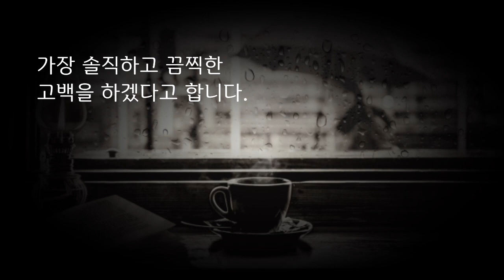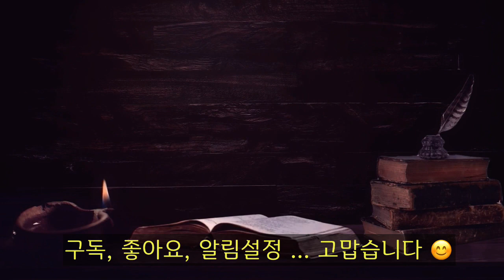[오디오소설] 에드가 엘런 포우, 검은고양이/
▪️ 에드가 알렌 포우(1809~1849)
- 작가는 1827년 시집 '태멀레인 그밖의 시'를 내면서 작가생활을 시작했다.
그는  미국 보스톤에서 유랑극단 배우의 아들로 출생했으나 그가 18개월 때 아버지는 가출을 했고,
어머니는  그가 2살때 결핵으로 상했다고 한다. 이후 숙부가 입양을 했으며 버지니아 대학 재학시절 술과 도박에 빠져 방탕한 생활을 한 까닭에 숙부의 지원이 끊겼다고 한다.

- 소설작품은 「어셔가의 몰락」, 「검은 고양이」, 「병속의 수기」, 「모르그가의 살인사건」, 「폴짝개구리」외 다수가 있으며 시작품은  「애너벨 리」,  「갈가마귀」 등이 잘 알려져 있다.

- 세계의 문학사적으로 그의 비극적인 공포추리소설은 이후 탐정소설의 원형이 되었으며, 그는 현대 추리소설의 창시자로 평가받고 있다.

▪️ Edgar Allen Poe (1809–1849)
- He began his career as a writer in 1827, publishing a collection of poems called "Tamalaine Other Poems."
He was born in Boston, United States, the son of a wandering theater actor, but when he was 18 months old, his father ran away from home
His mother said he was damaged by tuberculosis when he was two years old. Since then, his uncle has adopted him, and his support has been cut off because he was addicted to alcohol and gambling while attending Virginia University.

- The novels include "The Fall of Usherga," "The Black Cat," "The Hand of the Bottle," "The Murder of Morgaga," and "The Frog," and many other works.   His poems include Annabel Lee and The Raven.

- Throughout the world's literary history, his tragic mystery novels later became the prototype of detective stories, and he is regarded as the founder of modern mystery novels.